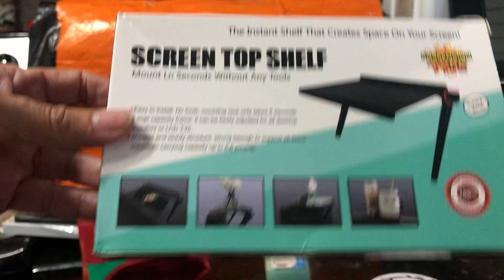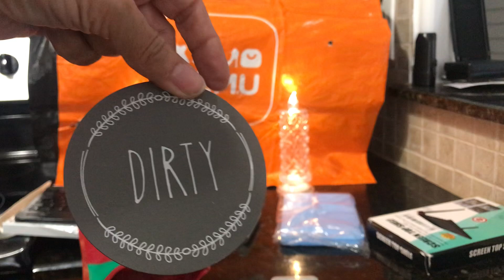TEMU Time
Great deals in Temu